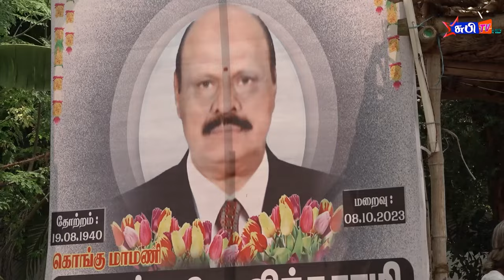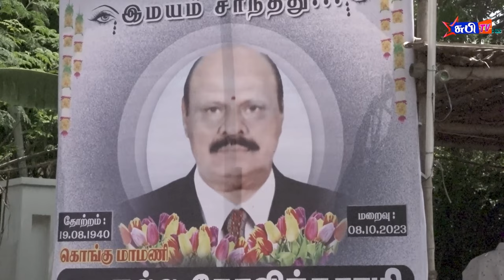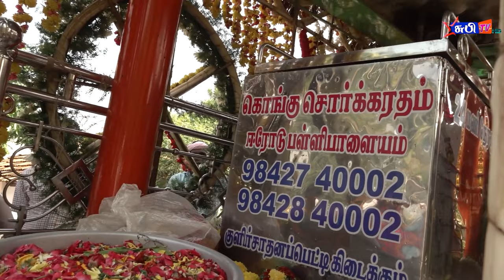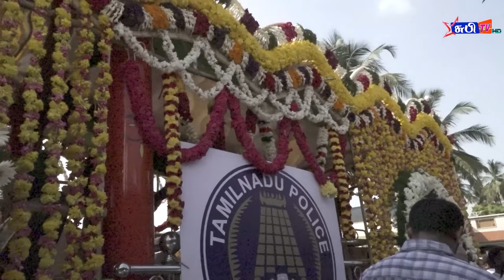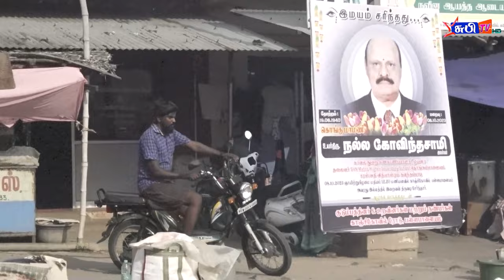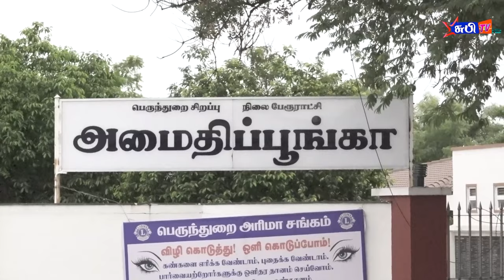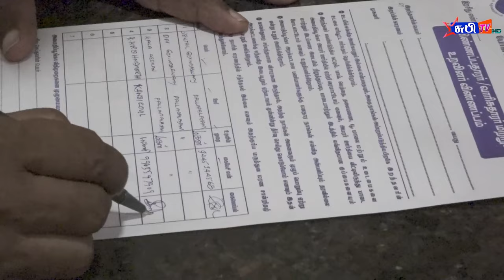Pallapalayam Nalla Govindasamy Funeral Home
சுபி டிவி நேரலை     சுபி டிவி ஈரோடு யூடியூப் சேனல் நேரலை செய்து தரப்படும் தொடர்பு கொள்ள சுபி ஸ்டுடியோ சுபி டெக்கரேஷன்   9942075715